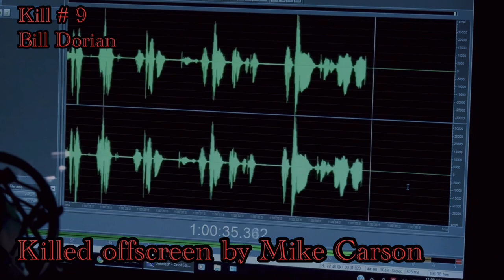Masked Mutilator 2019 Kill Count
During an interview, a survivor of a horrific massacre divulges what transpired at the group home run by Vic Mangino, formerly a wrestler known as the Masked Mutilator who killed an opponent in the ring.